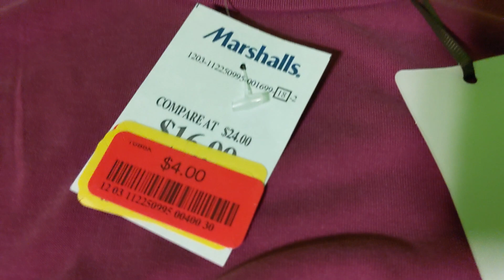Marshalls Haul What I Bought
Hey, it's Sarah here is a small haul of what I bought at Marshalls.

Press the 👍 button it helps out the channel.

Click the notification 🔔 if you want special alerts when a new video is uploaded.

When I am not doing videos here I'm doing videos with my bestie!

Samsung Camera PL120

iJoy Griplizer Hand Grip Stabilizer And Tripod